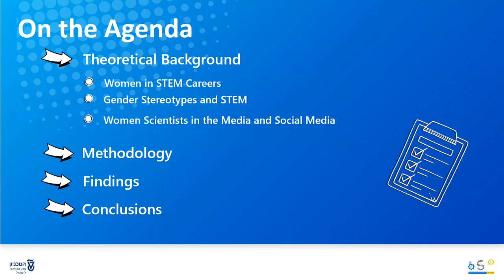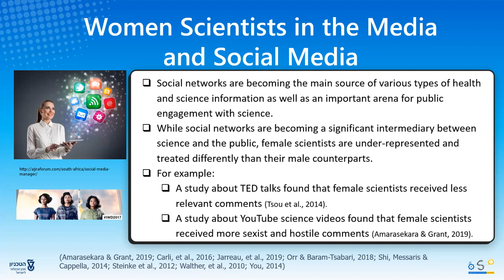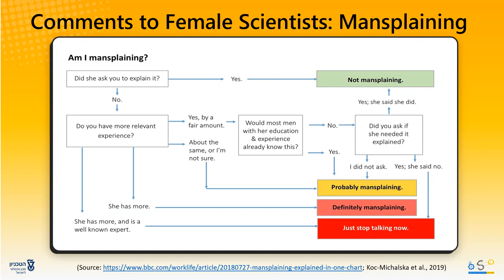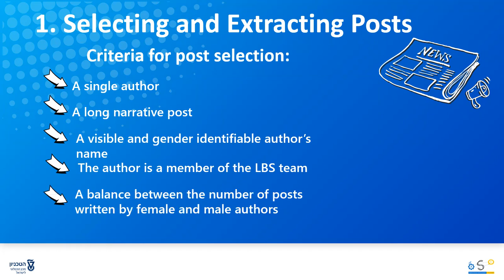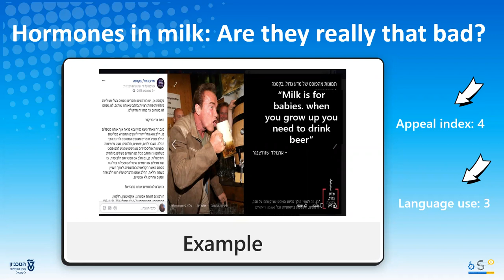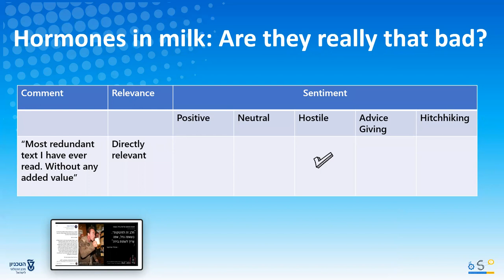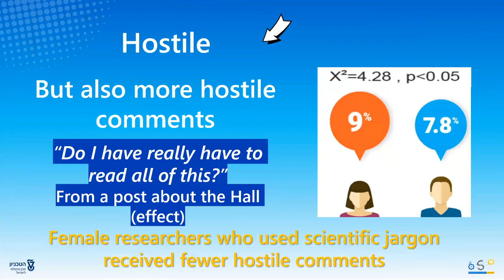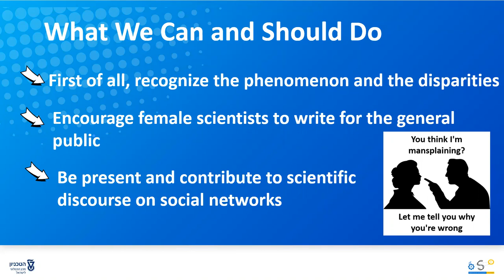Engagement Patterns with Female and Male Scientists on Facebook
Join the full Science Communication course on edX Discover how to transform science into news, stories, and entertainment. Learn essential science communication skills from international experts.